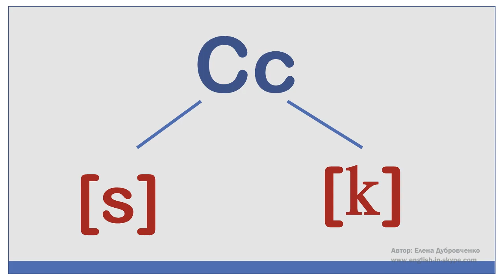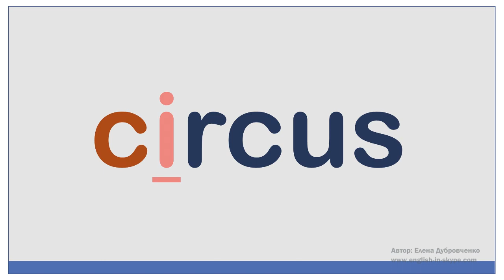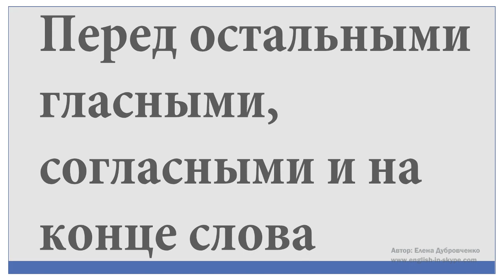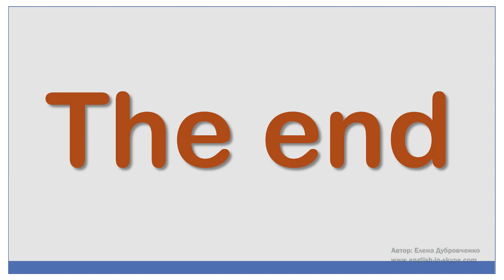Английский для начинающих. Правила чтения в английском языке. Буква С. (часть 7)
Сегодня мы с вами пройдем новый урок из рубрики английский для начинающих! Продолжаем учить правила чтения в английском языке и сегодня мы узнаем, как правильно читать в английском языке букву С.